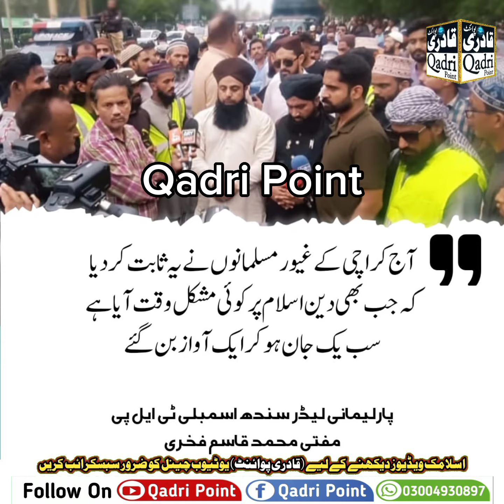Mufti Qasim Fakhari Latest Press Conference By Qadri Point | Hafiz Saad Hussain Rizvi Latest Bayan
Dear friends For Watch All Mehfile Milaad Videos Tilawat, Hamd, Naat, Sharif Naqabat, Bayanat Ki Latetst Video Dekhne K liye Humara Ye Youtube Channel "Qadri Point" Zaroor Subscribe Karein or Apni Mehfil e Milad Ki Video Banwane K liye Aap Humein Is # Par Call Kar Sakte Hain intehai Munasib Rate Par Aap Ki Mahafil ki Video Ko Humare is Youtube Channel Par B Upload Kiya Jaye Ga. Insha Allah

NP Noor e Pakistan
Utv Global Official
Public Voice Tv
Rizvi Network
Hafiz Zaman Rizvi official
Qadri Media 92 Pakistan
Syed Raheel Hussain
Qari Zawar Bahadur
Shahzaib Official
Barvi Media 92
Allama Hassan Raza Naqshbandi
ZR Official
Malik Nasrullah Official
Nadir Baloch
Tehreek Labbaik Pakistan Official